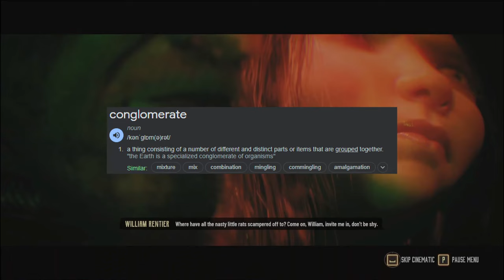EVIL WEST In 2024 Is A BLAST - A Retrospective Review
In this video, we review Evil West after the credits have rolled! Evil West is a story-driven linear third person shooter that seems to be a rare commodity in 2024 because of so many games changing to the always online or multiplayer model. Does Evil West cement its place in the hall of great linear single player experiences or is it just another failed attempt at *insert famous single player game here*

...Broski how should I know so here are my final review of Evil West and if the game is indeed worth it in 2024!

WARNING: Minor story spoilers in the gameplay and commentary ahead! You have been warned by broski..

In any case, I hope you enjoy the video :) Catch you in the next upload!

Its the games OST... its friggin amazing

🎮The Equipment In Use For Content Creation And Everyday Gaming:

Recording:
Elgato Facecam

Gaming:
Samsung Odyssey G7 27''
JBL Quantum One Headset
Xbox Elite Series 2 Controller

Playstation 5:
Sony Pulse 3D Headset For PS5